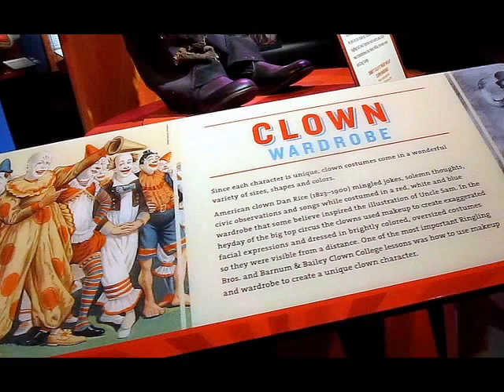Howard Tibbels' Miniature Circus at the Ringling Estate, Sarasota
One man, Howard Tibbels, built this gigantic to-scale miniature circus, which is now housed at The Ringling Estate and Museums in Sarasota, Florida. There is so much to see, that despite having been there dozens of times, there is always much more to see!!